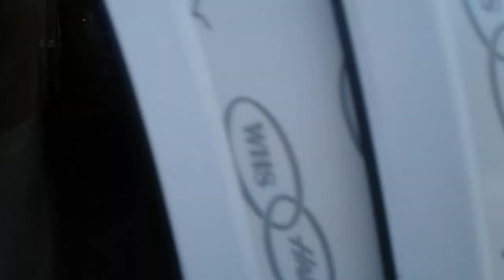Строители из Украины построили бабушке золотой сарай